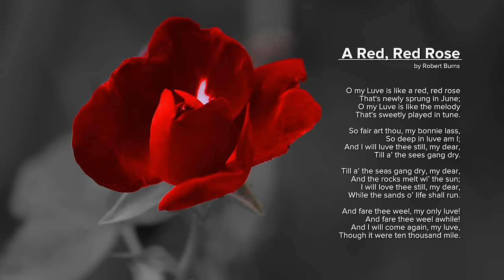Basic Underline: a Title for Final Cut Pro X (FCPX)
A relatively basic title that supplies an Underline.

Some features:

Only the first line is underlined.

The underline always follows the text wherever placed on the screen.

The underline follows the text alignment. When you change from Left, Center, Right or Justified, the underline auto-adjusts.

The underline automatically sizes to match the width of the text box (if you use multiline, then it will match the width of the widest line).

The "underline" is adjustable from over the text to below it.

The line "thickness" is adjustable (from "hairline" to 72 pixels.)

The line can be the same color as the text OR optionally customized. The underline is behind the text.

The title should work on any video size up to 20K.

Some font metrics may cause the line to be "off-center" - there is an X offset to correct that.

Drop Shadow is added to the effect. Use the Title drop shadow and not the Text (inspector) drop shadow.

This will still work to some degree with 3D Text, but it will not appear 3D and you will have to use Custom Underline Color (it loses connection to the text color and it will also lose connection if the 3D text is rotated but retains its proper 2D properties.)